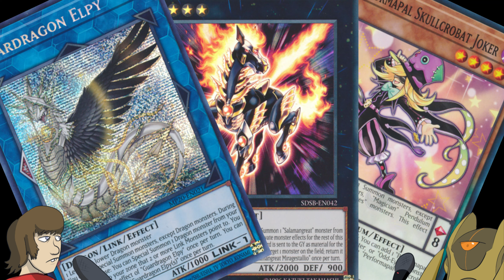Countercast Mini Episode 2: Hot Horse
Wuh oh! Looks like it's banlist season and TCG exclusive season! The boys may be surprised! There may be some expected hits! A boiled horse may have been let loose! All this and more on this CounterCast episode!